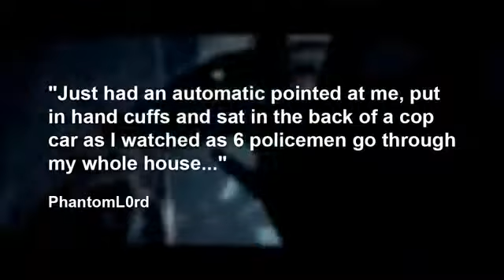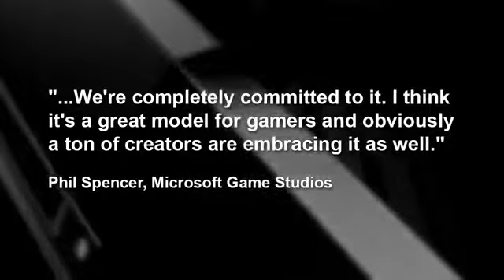News Freeze DLC for Arkham Origins Teased + Warframe On Xbox One + Game Server Cyber Attacks1127